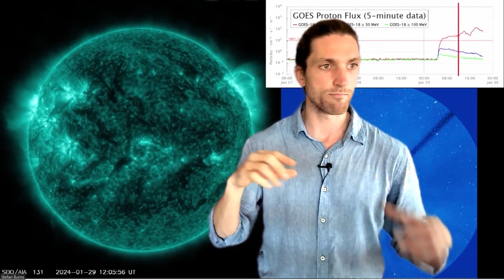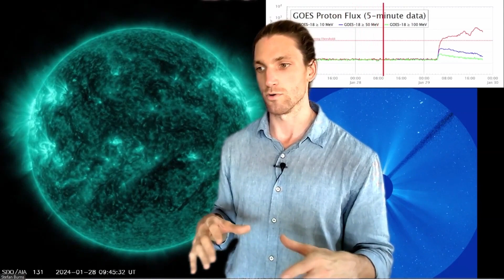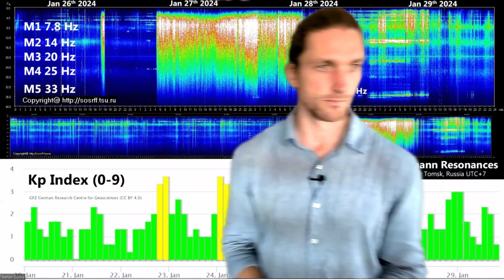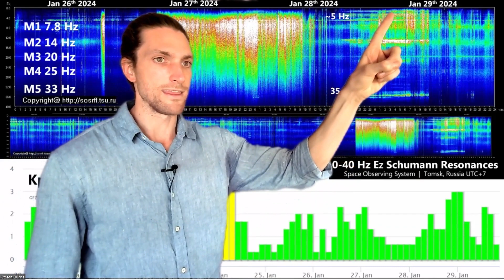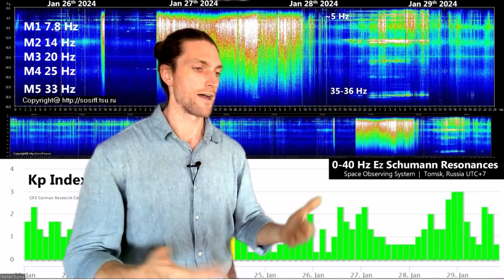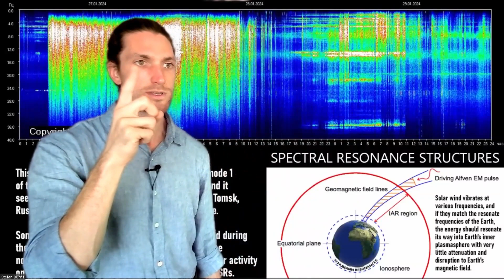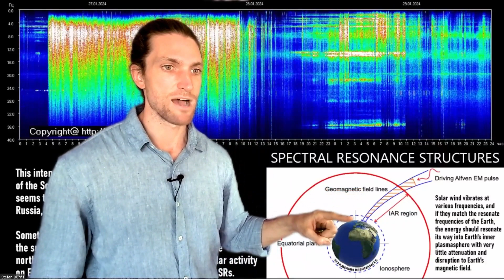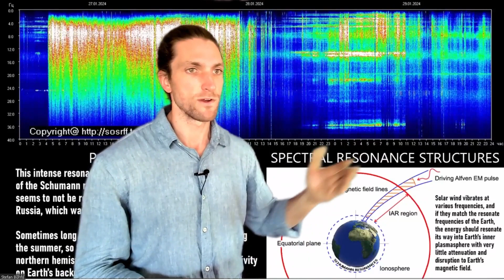Was du fühlst, ist REAL! Energieintegration von Erde, Sonne und Kosmos @StefanBurns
Nach einer verrückten, arbeitsreichen Woche mit geophysikalischen, solaren und sogar kosmischen Energien ist es wichtig, unsere Erfahrungen zu integrieren, um unsere Reise der Bewusstseinsevolution voranzutreiben.

So bereiten Sie sich gesundheitlich auf energiegeladene Veranstaltungen vor - Umfassender ganzheitlicher Leitfaden eBooks und Kurse: Das Magnetfeld der Erde Master Guide: 🌐 🥑 Ganzheitlicher Leitfaden für die Darmgesundheit Verwenden Sie den Code "GUTHELP" für 10% Rabatt auf ⚡ Schumann-Resonanzen und menschliche Bioelektrizität VORBESTELLUNG Erhalten Sie 10% aller Produkte bei Nootropics Depot mit dem Code "STEFANBURNS101" 🧠💪 Unterstützen Sie den Kanal, indem Sie Ihre regulären Amazon-Einkäufe über diesen Link 🙏 erledigen Offenlegung: Ich bin Mitglied in verschiedenen Affiliate-Programmen und wenn ein Kauf über einen meiner Affiliate-Links getätigt wird, erhält ich eine kleine Provision. Dies hat keinen Einfluss auf Ihren Kaufpreis. Weitere Informationen finden Sie auf der Offenlegungsseite von Wild Free Organic Research: 1985 - The Body Electric 1998 - Magnetic Therapy in Eastern Europe - A review of 30 years of research 2000 - The global atmospheric electric circuit, solar activity and climate change 2004 - Stimulation of Growth Factor Synthesis by Electromagnetic Fields 2008 - Protein and DNA Reactions Stimulated by Electromagnetic Fields 2009 - Electromagnetic Fields Stress Living Cells 2010 - DNA is a Fractal Antenna 2012 - Brain electromagnetic activity and lightning - potentially congruent scale-invariant quantitative properties 2014 - Quantitative Evidence for Direct Effects between Earth-Ionosphere Schumann Resonances and Human Cerebral Cortical Activity 2019 - GRT The Easy Part of the Hard Problem A Resonance Theory of Consciousness 2022 - Electromagnetism’s Bridge Across the Explanatory Gap: How a Neuroscience/Physics Collaboration Delivers Explanation Into All Theories of Consciousness 2023 - TMS-EEG and resting-state EEG applied to altered states of consciousness: oscillations, complexity, and phenomenology Credit: NOAA NASA Space Observing System sosrff.tsu.ru